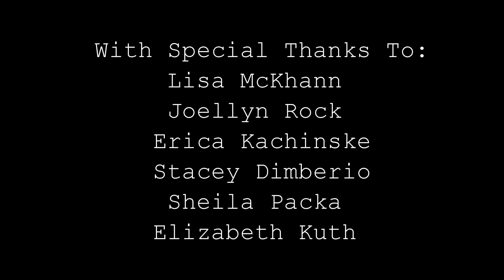Journey -- by Laurie O.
Laurie Orbeck voices her amazing poetry, performs original choreography,  and is backed by her art ~ a powerful story, made in Arts Express, mixed-arts workshops offered by Project Lulu.